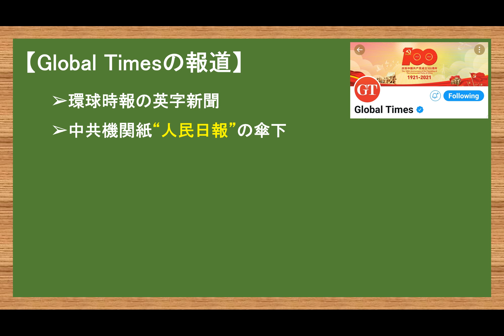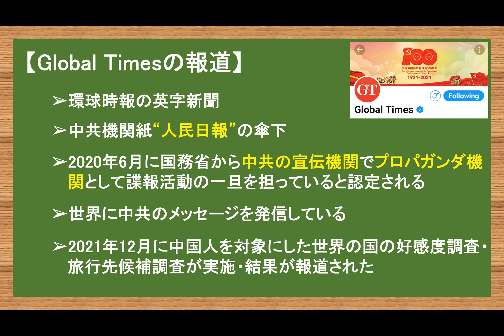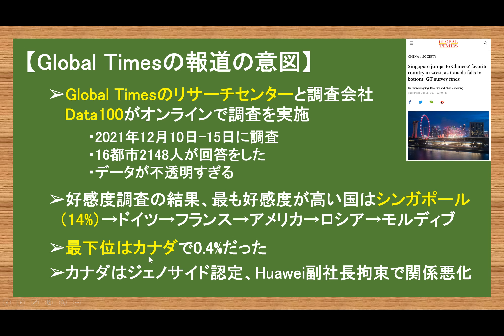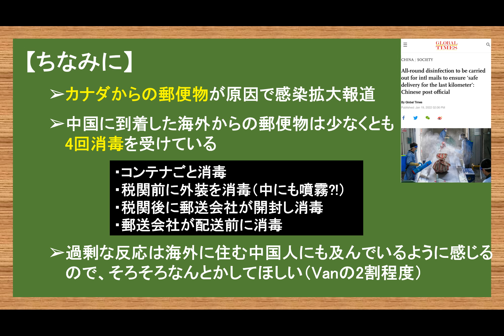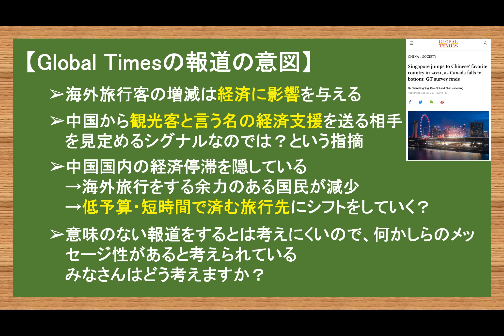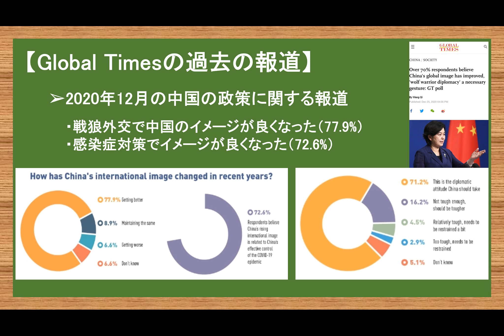1.22 中国人の旅行したい国報道の狙いを考える